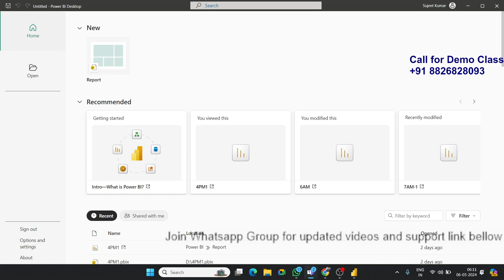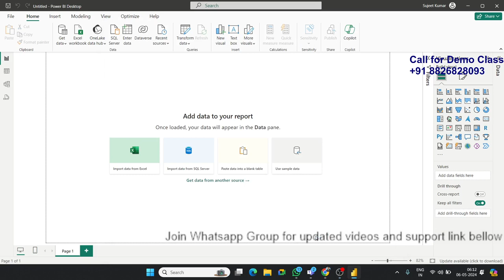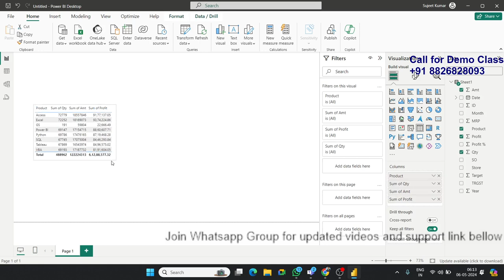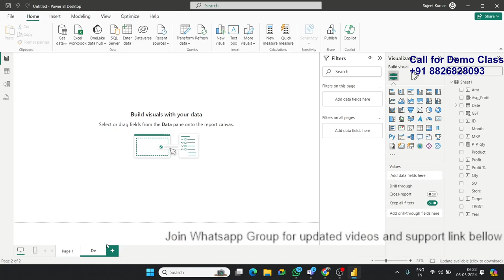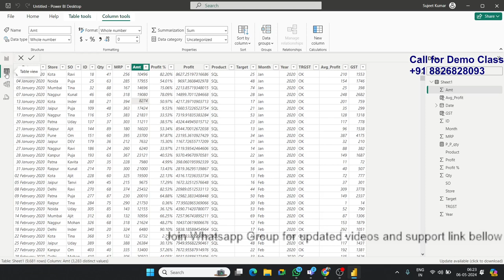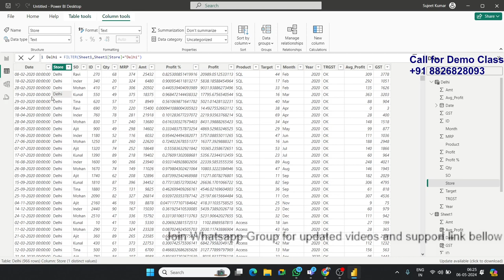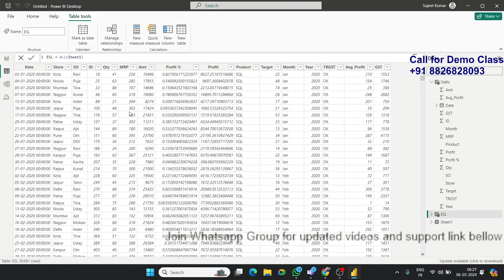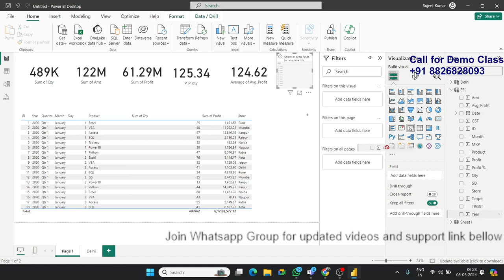Dax Calculation in Power Bi - Measure - Column - Table